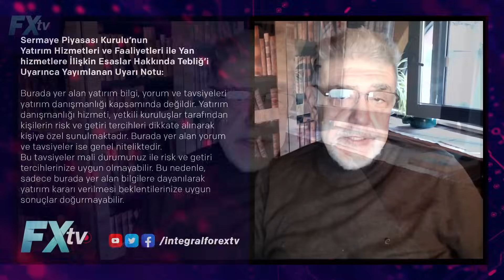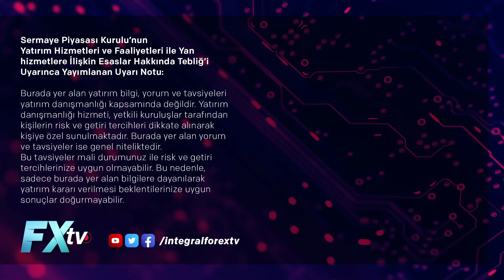Piyasaların Efendisi: 2024’te Döviz Krizi Olmayacak | Atilla Yeşilada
Piyasaların Efendisi: 2024’te Döviz Krizi Olmayacak

Piyasaların Efendisi programında Atilla Yeşilada bu hafta “2024’te Döviz Krizi Olmayacak” başlığı altında yaşanan gelişmeleri ve piyasalara etkilerini değerlendiriyor.